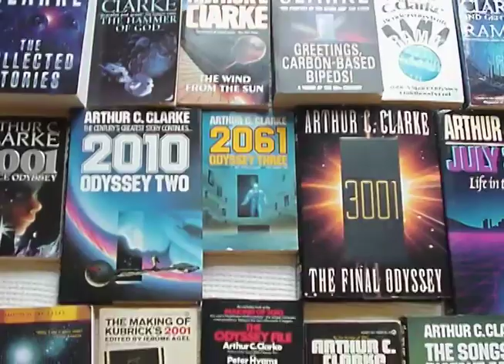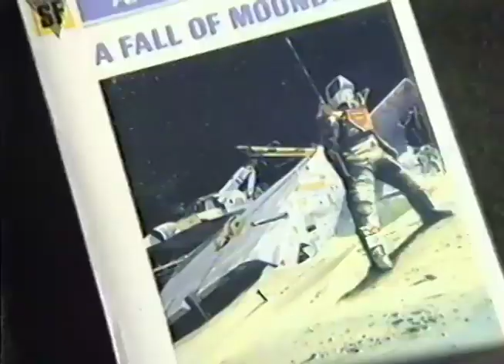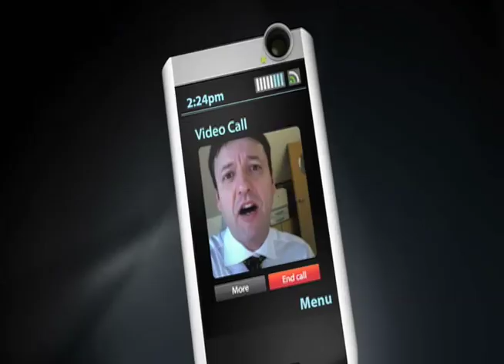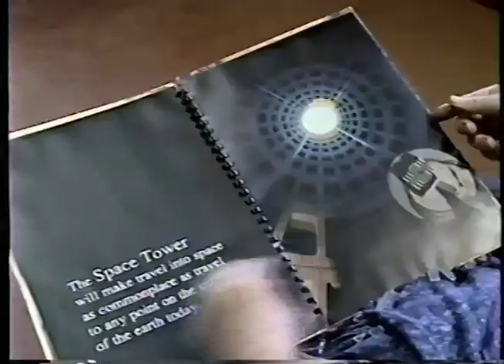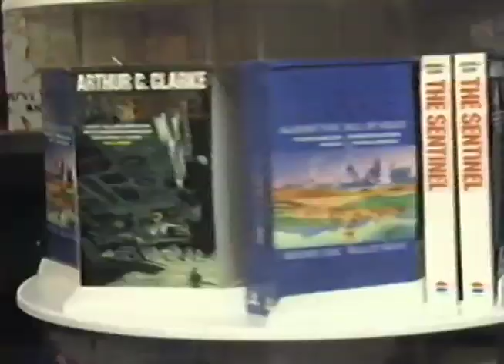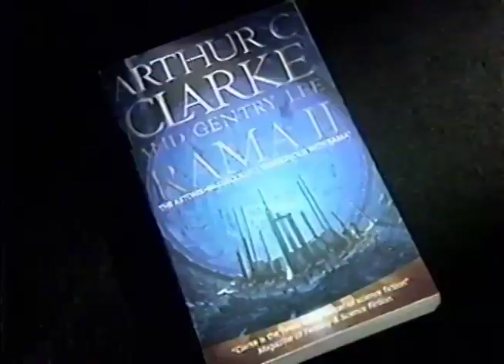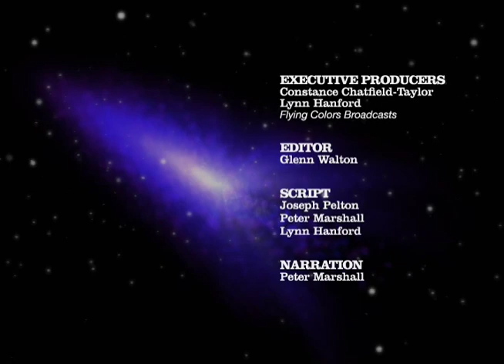Sir Arthur C. Clarke: A Biography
A biographical profile of Sir Arthur